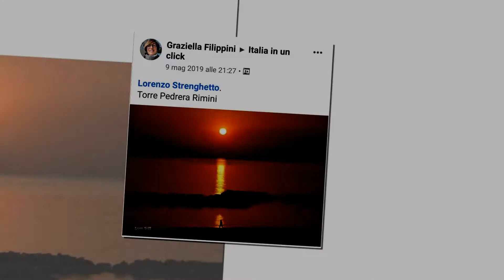Benvenuto Giugno 20 b.m. Nazca music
Benvenuto Giugno, alcuni miei scatti postati a maggio,buona visione
p.s. chi vuole vedere tutti i miei video,si può iscrivere sul canale You Tube Lorenzo Strenghetto